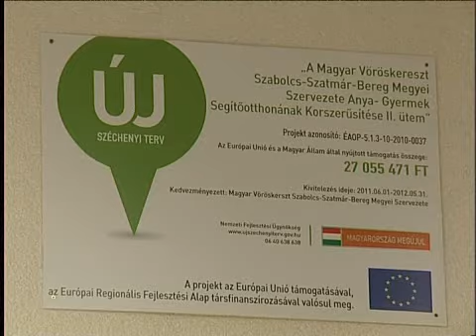Felújították az anyaóvót - Kölcsey Tv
Felújították az anyaóvót